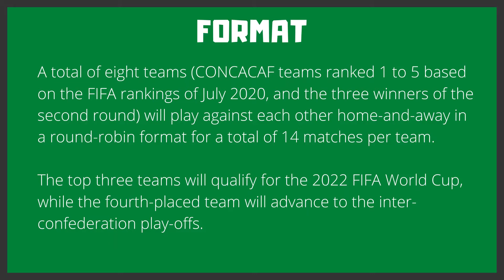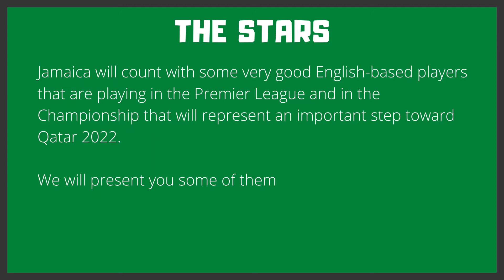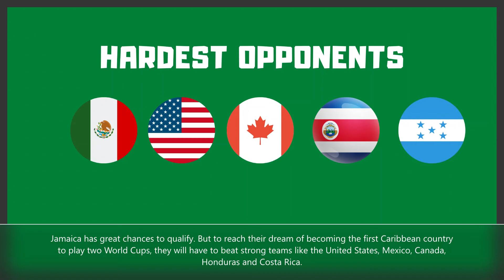JAMAICA: THE WORLD CUP QATAR 2022 DREAM STARTS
After two rounds played, Jamaica is the only one remaining Caribbean country in the Concacaf World Cup Qualification (CWCQ). The Reggae Boyz are with high expectations on making 2022 World Cup Qatar mainly after the incorporation of players like Michail Antonio, Ethan Pinnock, Kemar Roofe, Liam Moore and others. We will bring to you all you need to know about Jamaica in the Third round of CWCQ.

Jamaica has great chances to qualify. But to reach their dream of becoming the first Caribbean country to play two World Cups, they will have to beat strong teams like the United States, Mexico, Canada, Honduras and Costa Rica.

Tags - CaribbeanFootball JamaicanationalTeam reggaeboyz Concacafworld cup qualify